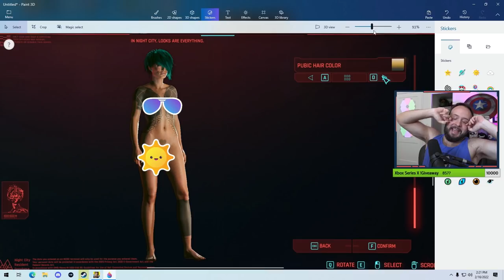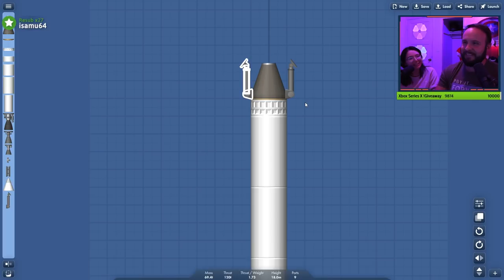Bruce Greene Stream Clips Volume 28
Thanks to Austinck, Tesseract, Coopenhagen, and everyone else who clipped clips in the Bruce's Gooses discord: